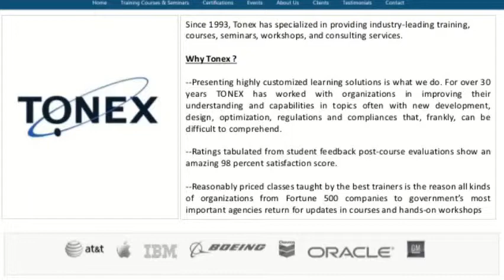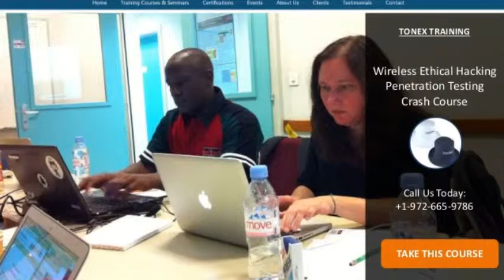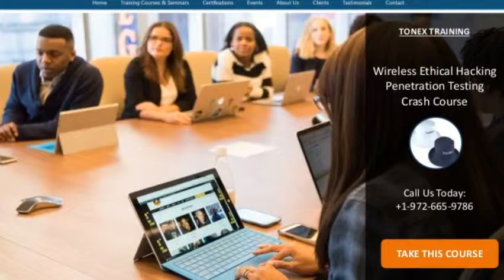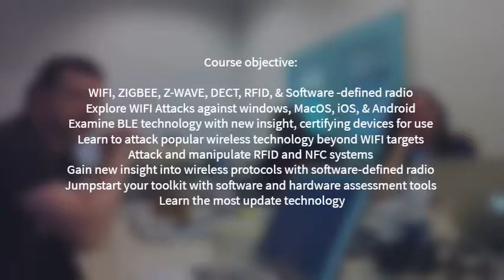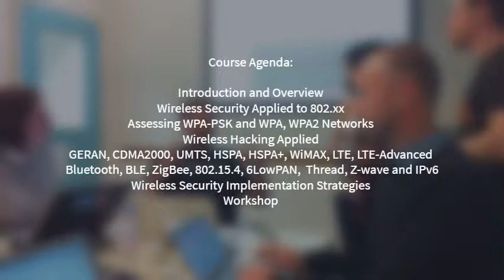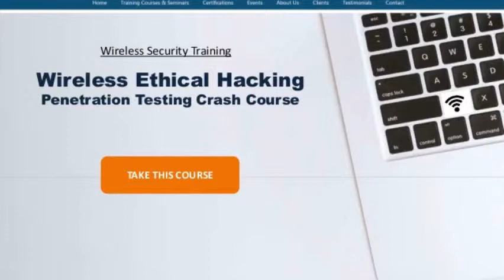Wireless ethical hacking & penetration testing crash course 2019 - Tonex.Com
This course is intended for professionals looking for a far reaching specialized capacity to comprehend, examine, and protect the different wireless advances that have turned out to be universal in our surroundings and, progressively, key passage focuses for attackers.

Wireless Ethical Hacking training course by TONEX gives an inside and out, hands-on extensive data on wireless security and Penetration, Testing, and Defenses on wireless systems. Learn Penetration Testing utilizing Kali Linux, security leader ethical hacking apparatuses and strategies, structured and composed by the Kali Linux engineers.

Wireless Ethical Hacking concentrated labs give you top to bottom information and down to earth involvement with the wireless security systems including WiFi ethical hacking including:

802.11n , 802.11ac/advertisement, 802.11ax , Bluetooth, Bluetooth LE, Zigbee, GSM/CDMA hacking, UMTS 3G, LTE 4G, and 5G wireless ethical hacking and that's only the tip of the iceberg.

Who Should Attend:

Ethical Hackers and Penetration Testers
Network Security Professionals
Network and System Administrators
Incident Response Teams
Information Security
Policy Decision Makers
Technical Auditors
Information Security Consultants
Security Managers
Security Consultants
Wireless and RF Professional

Course objective:

WIFI, ZIGBEE, Z-WAVE, DECT, RFID, & Software -defined radio
Explore WIFI Attacks against windows, MacOS, iOS, & Android
Examine BLE technology with new insight, certifying devices for use
Learn to attack popular wireless technology beyond WIFI targets
Attack and manipulate RFID and NFC systems
Gain new insight into wireless protocols with software-defined radio
Jumpstart your toolkit with software and hardware assessment tools supplied in class
Learn the most update technology to prevent wireless fraudulence, hacking and any other system vulnerabilities.

Course Agenda:

Wireless Security Applied to 802.xx
Assessing WPA-PSK and WPA/WPA2 Networks
Wireless Hacking Applied
GERAN, CDMA2000, UMTS, HSPA/HSPA+, WiMAX, LTE, LTE-Advanced mmWave and 5G Security Attacks
Bluetooth, BLE, ZigBee, 802.15.4, 6LowPAN,  Thread, Z-wave and IPv6 Security Attacks
Wireless Security Implementation Strategies
Workshop

Price: $3,999.00
Course Number: 6503
Length: 4 Days
Continuing Education Credits: 26

Learn more about this course audience, objectives, outlines, seminars, pricing , any other information.